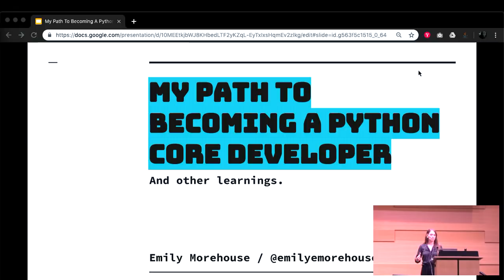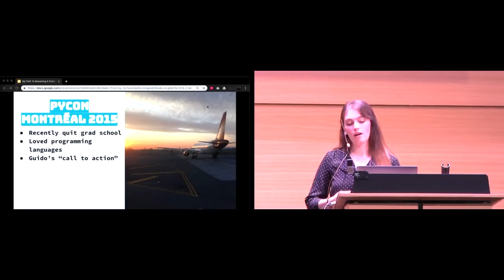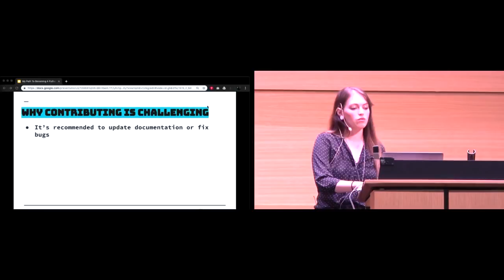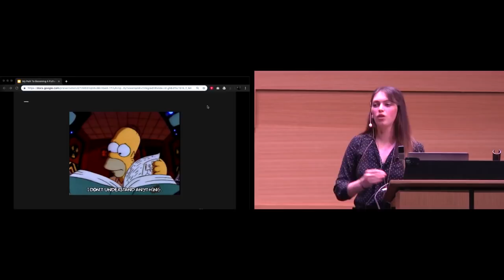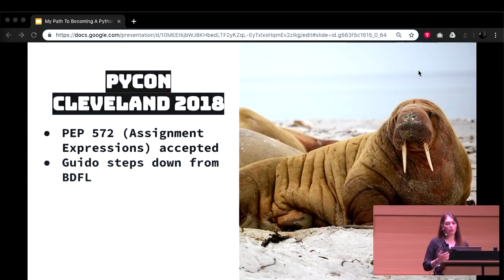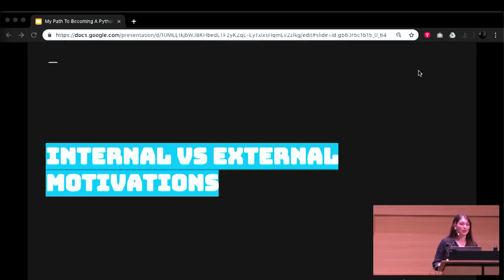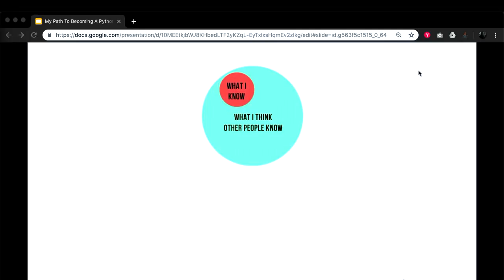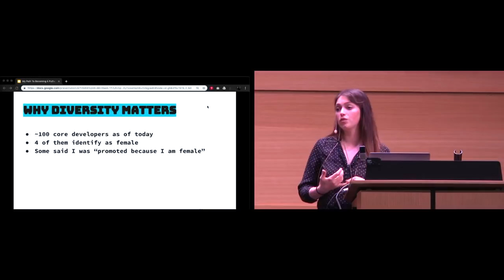Keynote: My Path to Becoming a Python Core Developer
Emily Morehouse-Valcarcel

PyTexas2019

The PyTexas Foundation was organized as a Texas non-profit corporation in 2014 and received its 501(c)(3) recognition in early 2015. Although we cannot guarantee that your contribution to PyTexas will be tax-deductible (we aren’t tax attorneys and just don’t know), you can rest assured that any contributions to the organization will always be used to further the common goals of the Texas Python community, and never for personal benefit.

PyTexas is the annual, regional gathering for the Python community in Texas. PyTexas is organized and run by community volunteers. PyTexas, like most of the Python community, is focused on providing a diverse and enjoyable experience for everyone interested in Python. Please help us do that by following the code of conduct.

Python

Sat Apr 13 09:15:00 2019 at Special Event Center